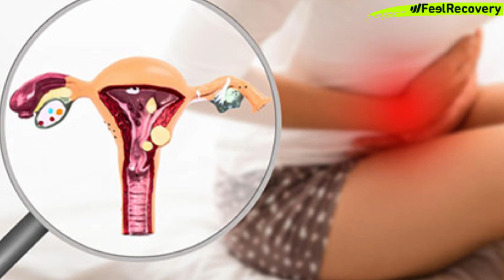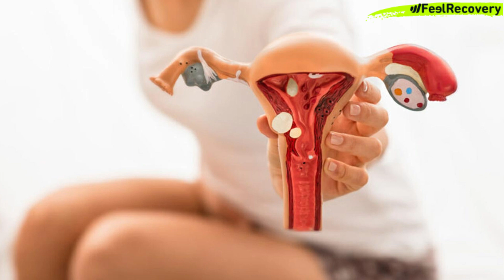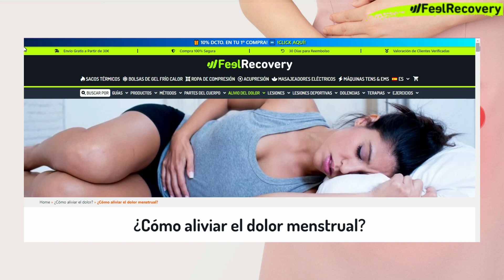🟢 ¿Cómo aliviar el dolor menstrual? - ¡Consejos que SÍ Funcionan!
¿Experimentas molestias durante tu período menstrual y buscas formas efectivas de aliviar el dolor? ¡Has llegado al lugar adecuado! En este video de YouTube, te proporcionaremos valiosos consejos respaldados por la experiencia y la ciencia para aliviar el dolor menstrual y hacer que tus días sean más llevaderos. Ya sea que sufras de calambres intensos, dolores de espalda, dolores de cabeza u otros síntomas relacionados con la menstruación, este video es tu guía definitiva para descubrir métodos probados que realmente funcionan.

En este video, exploraremos los siguientes aspectos clave sobre cómo aliviar el dolor menstrual:

✅ Comprender las Causas del Dolor Menstrual: Obtén información sobre las posibles causas del dolor menstrual, que pueden incluir contracciones uterinas, cambios en los niveles hormonales, inflamación y sensibilidad nerviosa. Comprende cómo se desarrolla el dolor y por qué puede variar en intensidad.
✅ Estrategias de Alivio del Dolor: Aprende técnicas efectivas para aliviar el dolor menstrual, como la aplicación de calor en el abdomen, el uso de analgésicos de venta libre y la práctica de ejercicios de relajación y respiración.
✅ Dieta y Nutrición: Descubre cómo ciertos alimentos pueden ayudar a reducir el dolor menstrual y mejorar tu bienestar general durante tu ciclo menstrual. Obtén consejos sobre qué alimentos incorporar en tu dieta y cuáles evitar.
✅ Suplementos y Hierbas: Explora suplementos y hierbas naturales que pueden ser beneficiosos para aliviar el dolor menstrual, como el jengibre, la vitamina E, el magnesio y más. Aprende cómo integrarlos de manera segura en tu rutina.
✅ Ejercicio Físico: Descubre cómo el ejercicio regular puede ayudar a reducir los síntomas del dolor menstrual al mejorar la circulación sanguínea y liberar endorfinas, los analgésicos naturales del cuerpo.
✅ Técnicas de Manejo del Estrés: Aprende estrategias efectivas para manejar el estrés durante tu período menstrual, como la meditación, el yoga, la aromaterapia y otras prácticas de relajación.
✅ Consejos para el Autocuidado: Obtén consejos prácticos sobre cómo cuidarte durante tu período menstrual, incluyendo descansar lo suficiente, mantenerse hidratada y escuchar las necesidades de tu cuerpo.
✅ Historias de Éxito en la Vida Real: Escucha testimonios de personas que han enfrentado y superado el dolor menstrual, compartiendo sus experiencias y cómo los consejos y técnicas presentados en el video les ayudaron a sentirse mejor durante su ciclo menstrual.

Este video es una fuente valiosa de información respaldada por expertos y la experiencia personal de quienes han superado el dolor menstrual. Al final del video, estarás equipada con los conocimientos y las herramientas necesarias para enfrentar el dolor menstrual con confianza y efectividad, y tomar medidas para mejorar tu bienestar durante tu ciclo menstrual.